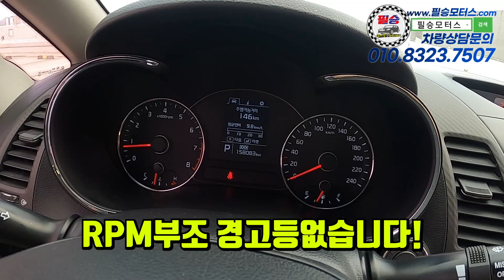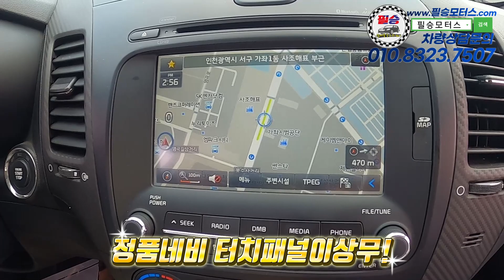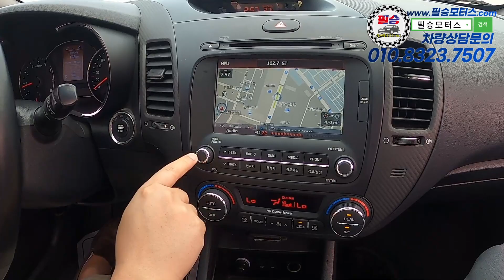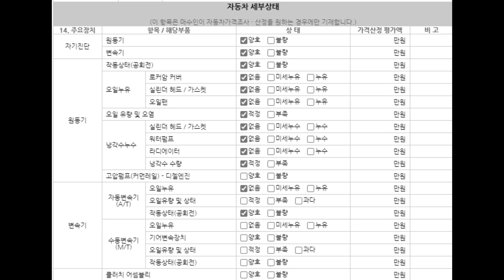[판매완료] 준중형 저렴하게 찾으시는구독자분들! 필수옵션은 구비되어있습니다!! 구경오세요! 기아 k3 프레스티지 등급!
100% 실매물로 영업하고 있는 필승모터스 입니다.